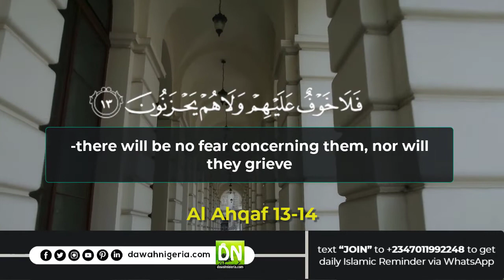Al Ahqaf 13-14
Recitation by: Abdullah Abba